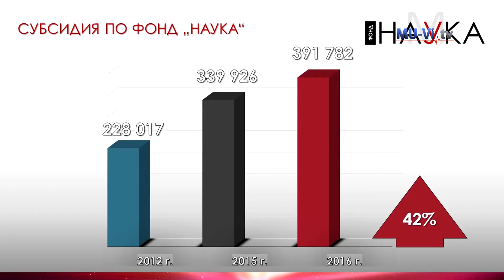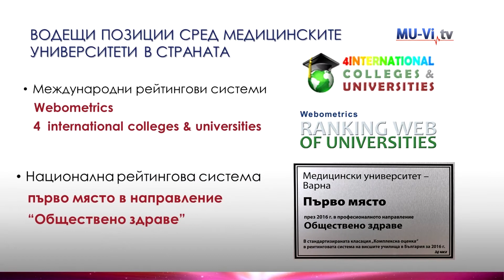Общо събрание на МУ - Варна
В дневния ред на провелото се Общо събрание на МУ – Варна бе включен годишният отчет на ректора за изтеклата година.